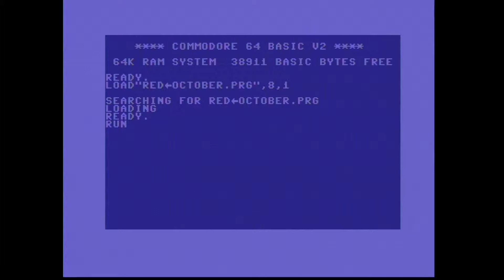Beastie Boys intro - The Hunt For Red October C64